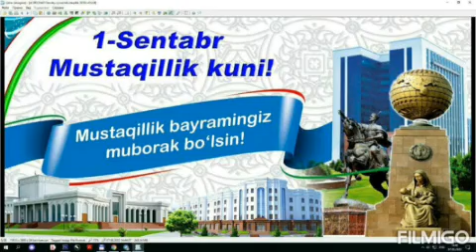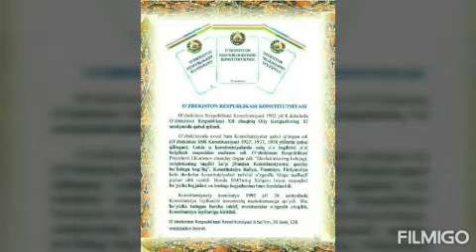28MTT KATTA GURUH TARBIYACHISI USKINOVA OLMAXONNING MUSTAQILLIGIMIZNING 29YILLIGIGA BAGISHLANGAN VID